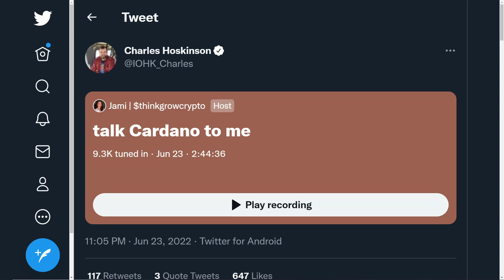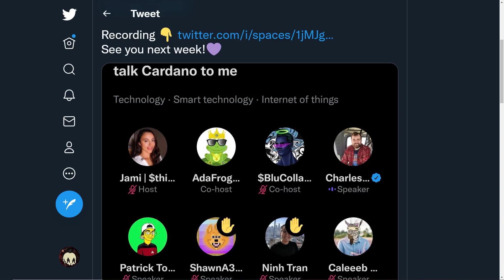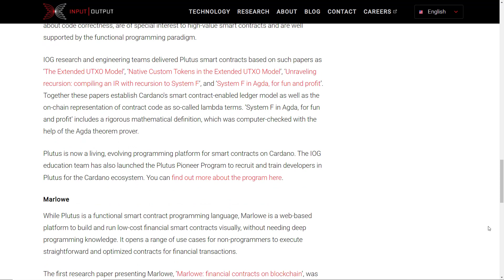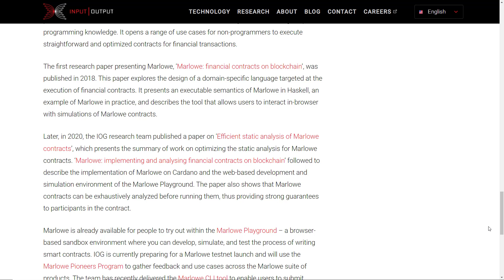Cardano News Update (ADA) 24HR Insight - 4th Generation Blockchain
Cardano ADA news update delivering a roundup of the all-important Cardano news and ecosystem content from the last 24 hours. In today’s video we cover, Charles testifying at the House of US Representatives, Charles on the future of 4th generation blockchains, IOHK EUTXO blog and World Mobile’s pledge to connect 1 billion users by 2030!

The idea of 4th generation blockchains may seem slightly premature considering we are yet to truly solidify the 3rd generation into the history books. But it’s those that have the 4th generation in mind whilst they build out the current infrastructure who are going to be best placed to succeed in delivering the next generation of crypto currency technology. With IOHK and Cardano thoughts to the future has always been at the very foundation of their research, we see this with examples like Mithril and Input Endorsers and how this is going to change the game when it comes to truly delivering a sustainable & scalable POS blockchain. In today’s video I’ve got some information that offers a brief look into the future of technology and why it just might be Cardano that is going to deliver a 4th generation blockchain revolutionising global infrastructure beyond what is recognisable today!

Timestamps:
0:00 - Intro
1:06 - Future of digital asset regulation
4:37 - Charles on 4th generation blockchains
8:41 - IOHK EUTXO blog
9:34 - World Mobile 1 billion user pledge